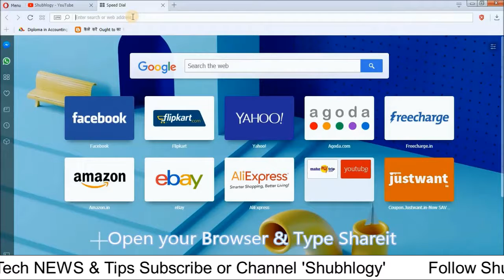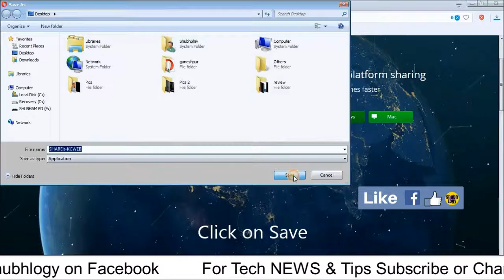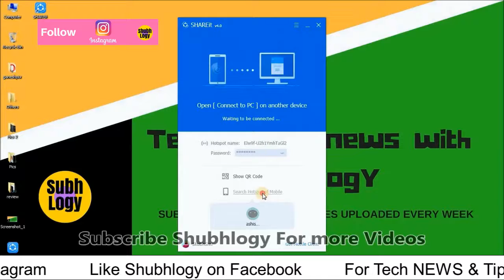How to install Shareit on PC (windows & Mac)? #4 Help & Tips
hello dosto aj mai is video mai apko dikhaonga ki kiss tarah se app shareit download or install kr sakte ho pc (windows & Mac) me.

Best alternate of youtube? all things about IGTV explain in Hindi H&T"